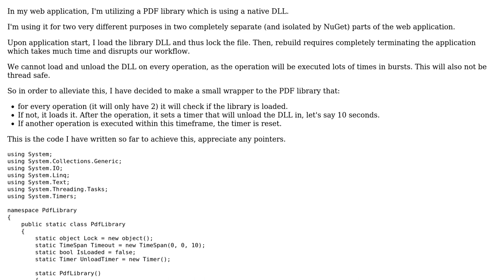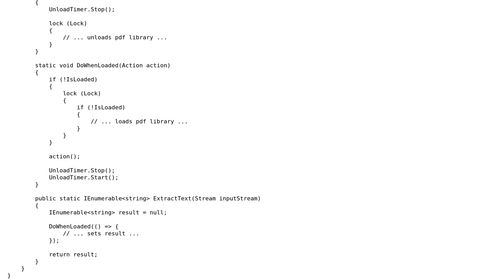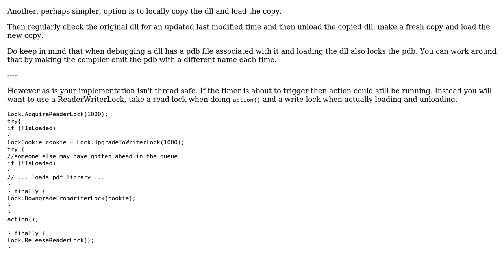Code Review: Unloading external DLL library after 10 seconds in order to release file locks